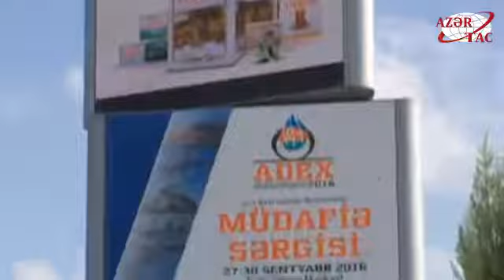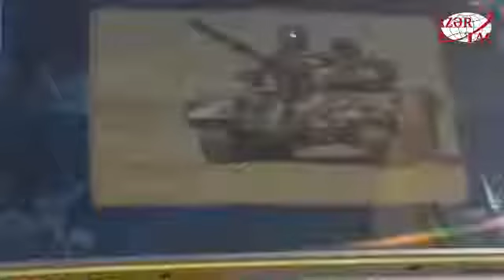Президент Ильхам Алиев ознакомился с выставкой ADEX 2016